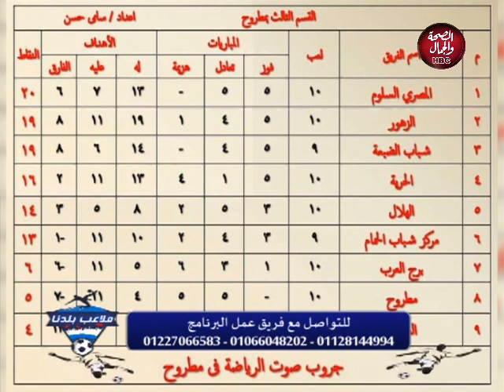ملاعب بلدنا | مواهب على الطريق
تفديم : ك/ أحمد  فواز
وفي ضيافته: ك/ أحمد الانجليزي - المدير الفني بنادي المستقبل الرياضي
اللاعب/ محمد إسماعيل مواليد ٢٠٠٩
اللاعب/ زياد محمد صقر مواليد ٢٠١٠
اللاعب/ محمد وكيل مواليد ٢٠٠٣
اللاعب/ أحمد أمين مواليد ٢٠٠٥
اللاعب/ محمد مصباح/ مواليد ٢٠٠٦

قناة_الصحة_والجمال# برامجنا